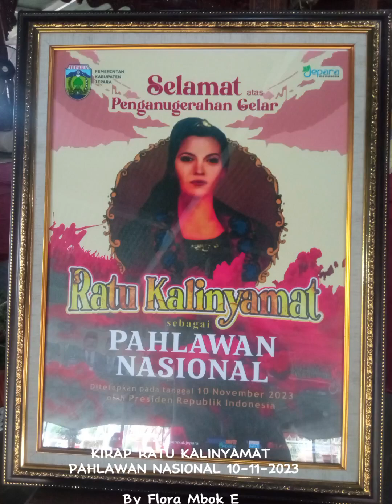KIRAP PAHLAWAN NASIONAL RATU KALINYAMAT JEPARA